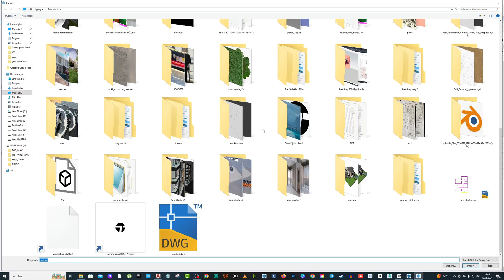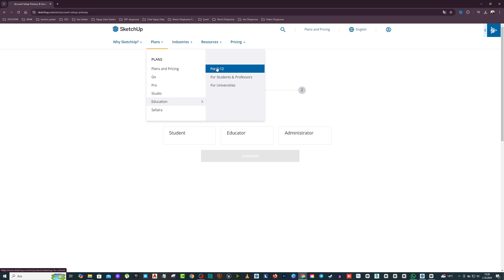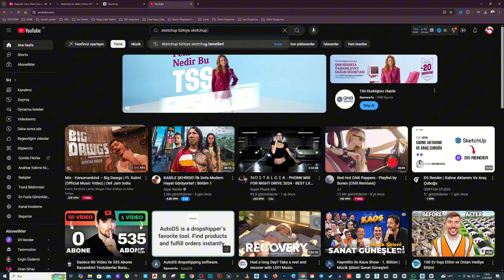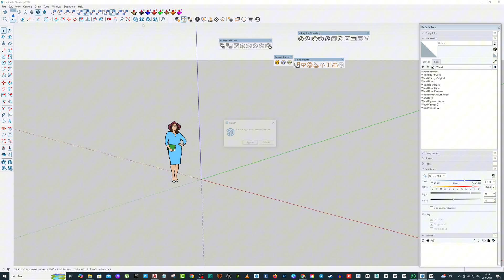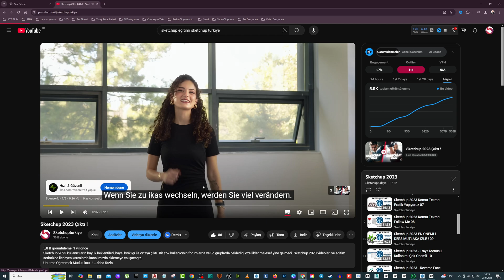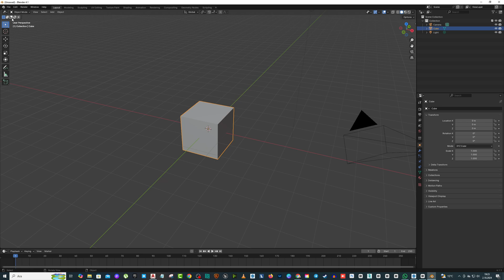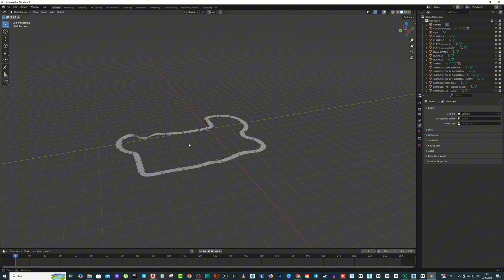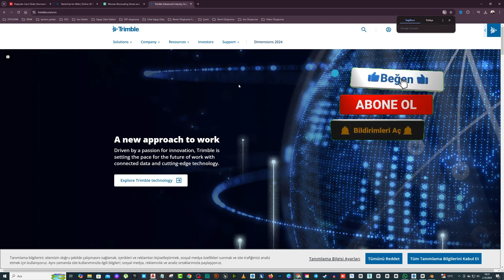SketchUp Sıkça Sorulan Sorular ve SIR GİBİ CEVAPLARI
SketchUp ücreti ne kadar, SketchUp öğrenci sürümü ücretsiz mi, SketchUp öğrenmek zor mu, SketchUp Free ile neler yapılabilir, SketchUp 2024 çıktı mı, SketchUp öğrenmek ne kadar sürer, SketchUp mı AutoCAD mi, SketchUp mı SolidWorks mü, SketchUp'u kim kullanır, SketchUp kaç GB yer kaplar, SketchUp internetsiz çalışır mı, SketchUp eğitimi nedir, SketchUp için hangi bilgisayar, SketchUp yerine ne kullanılır, SketchUp Make nedir, SketchUp nasıl satın alınır, SketchUp mı Blender mı?,Mimarlar hangi programları kullanır?
SketchUp tablete iner mi?,SketchUp nasıl öğrenilir?
SketchUp kimin?

Bu soruların Tüm cevapları için videoyu izlemeniz yeterlidir.

00:00:29 SketchUp ücreti ne kadar?
00:00:49 SketchUp öğrenci sürümü ücretsiz mi?
00:01:06 SketchUp öğrenmek zor mu?
00:01:26 SketchUp Free ile neler yapılabilir?
00:01:45 SketchUp 2024 çıktı mı?
00:02:05 SketchUp öğrenmek ne kadar sürer?
00:02:27 SketchUp mı AutoCAD mi?
00:02:46 SketchUp mı SolidWorks mü?
00:03:03 SketchUp'u kim kullanır?
00:03:22 SketchUp kaç GB yer kaplar?
00:03:39 SketchUp internetsiz çalışır mı?
00:03:59 SketchUp eğitimi nedir?
00:04:26 SketchUp için hangi bilgisayar?
00:04:54 SketchUp yerine ne kullanılır?
00:05:17 SketchUp Make nedir?
00:05:42 SketchUp nasıl satın alınır?
00:06:05 SketchUp mı Blender mı?
00:06:35 Mimarlar hangi programları kullanır?
00:07:03 SketchUp tablete iner mi?
00:07:27 SketchUp nasıl öğrenilir?
00:07:53 SketchUp kimin?

Takıldığınız kısımlarda yorum kısmına sorularınızı sorabilirsiniz.Sizler için hazırladığımız bu içerikler için BEĞEN tuşuna bir kez basarsanız bizleri memnun edersiniz.